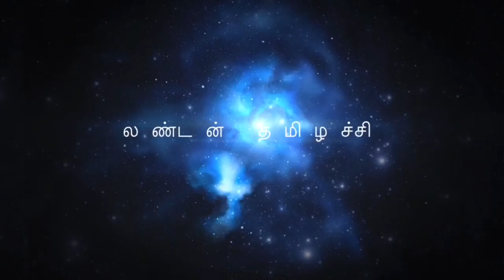🐠 சட்டி பத்த வாளை மீன்,கண் குழம்பு/ஈஸியா மீன் வெட்டும் ரகசியம்/Ribbon fish, eye curry kulambu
In this video I have shown how I made fish curry and kappa. The fish I have used here is a type of ribbon fish. Ribbon fish are commonly found in warm sea area.
Fish curry and cassava (kappa, maraseeni kizhanku) are a popular combination of food consumed in southern part of India such as Kerala and South Tamil Nadu.

Cassava/ kappaCassava is a root vegetable. It is the underground part of the cassava shrub. Like potatoes and yams, it is a tuber crop. Cassava roots have a similar shape to sweet potatoes. Cassava is a good source of vitamin C, thiamine, riboflavin, and niacin.

Ingredients for fish curry:
Fish 1/2 kilo
Red chilli powder 1 to 2 tbs
Turmeric powder 1/4 tbs
Small onion one handful
Oils 2 to 3 tablespoons
Tamarind water

Ingredients for kappa/ tapioca:
Kappa kizhanku 1/2 kilo
Dry red chillies 3 to 4
Pepper corns 1/2 teaspoon
Cumin seeds 1/4 teaspoon
Curry leaves
Oil for 1/2 tablespoon

Follow me in Face book as:
London THAMIZHACHI